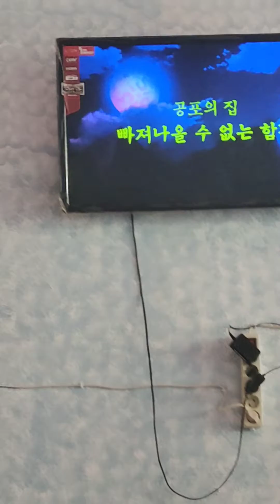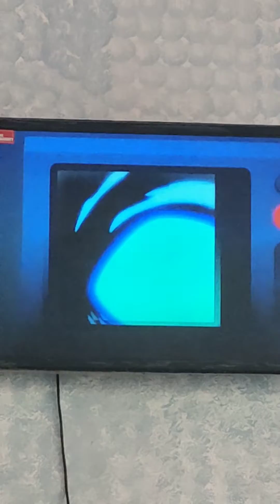Watching TV btw it's too late